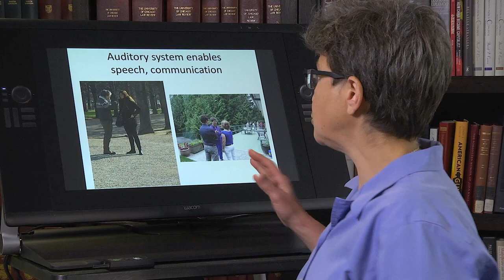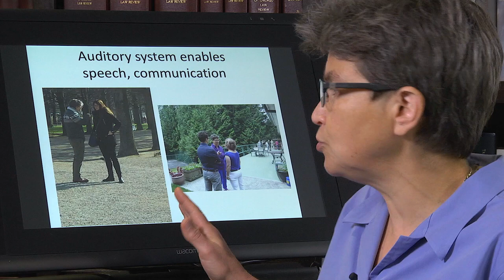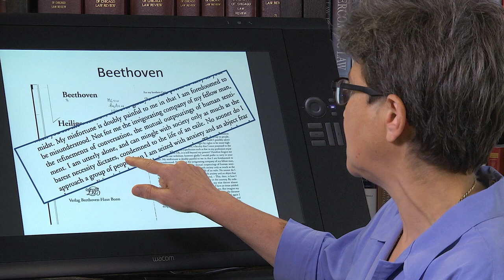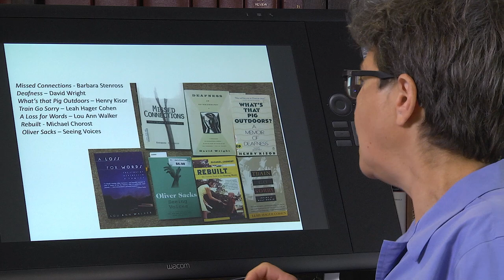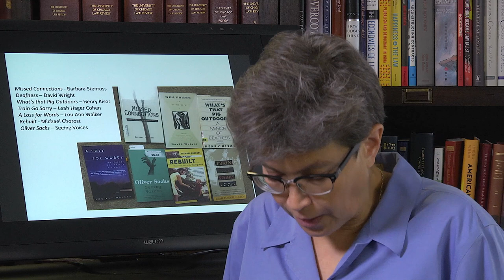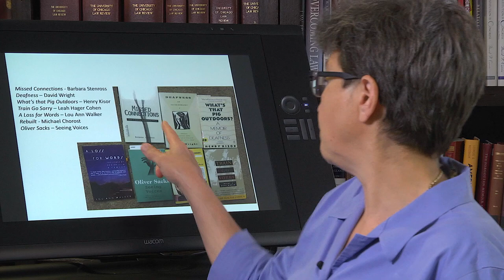11.1 Hearing and Speech